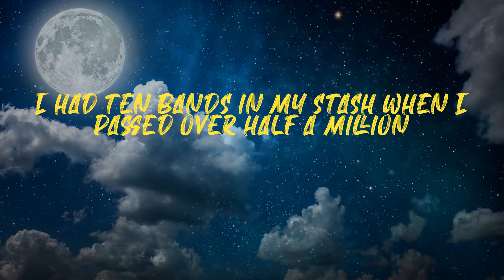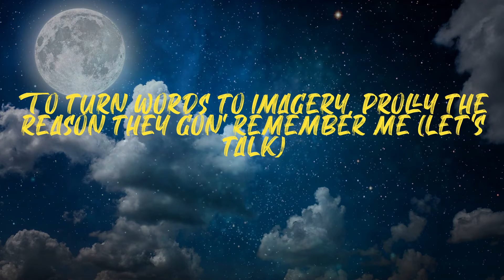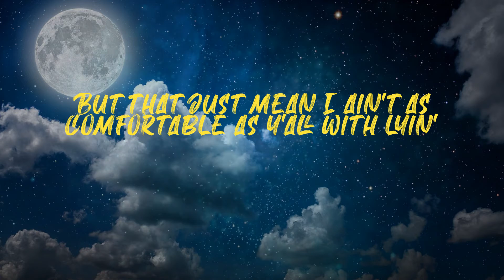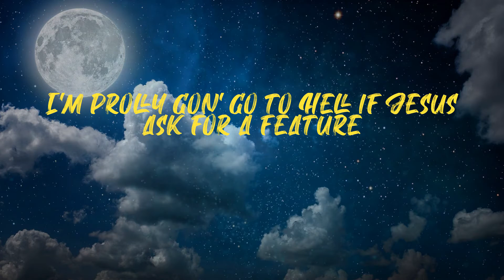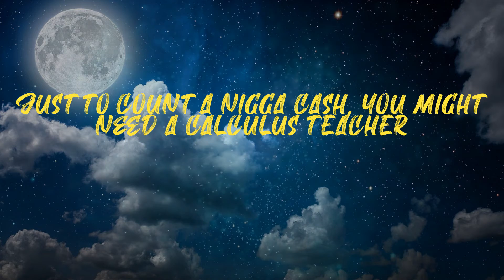Johnny P's Caddy (Lyrics)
Benny The Butcher - Johnny P's Caddy (Lyrics)

Lyrics:
Tana Talk 4, this shit mean a lot to me, know what I mean?
You know this shit don't feel as good as it look (Big Griselda)
I'ma keep it real with you (Black Sopranos Family)
I'm straight though (I'm good)
This street shit made me what I am today, nigga
Niggas know I went so hard for this shit
I deserve this shit, nigga (ah)
The Butcher comin' nigga
This ain't my story 'bout rags to riches
More 'bout how I mastered physics (uh-huh)
In the game, I used to train like Rocky, catchin' chickens (yeah)
I was nice, but they was right when they told me that rap a business (they was right)
I had ten bands in my stash when I passed over half a million
Come easily? No good, don't be surprised I outlast these niggas
It's like they put out a smash then they gone in a flash, admit it
And then they made tracks and diss us like that's gon' add up the digits (fuck you doin'?)
They showin' fake racks in pictures like that's gon' attract the bitches (you goofy)
That was really me, nigga, I ain't have to act in Conflicted (nah)
Only difference is I'm livin', and I would've whacked one of 'em niggas
Who knew that after drug dealin' I'd still be casual spending mil' plus?
Annual income, so here's my manual then some
And this Eastside shit still in me, my ability
To turn words to imagery, prolly the reason they gon' remember me (let's talk)
Figure we walk this tightrope with a feline's agility
The streets did so much shit to me, I can never live civilly
I can never leave the scene without checkin' my mirrors visually (uh-uh)
Hm, come with that energy 'cause some shit gon' always stick with me
They wanna know what I brought to Griselda, I say, "Validity"
They askin', "What work y'all niggas put in?" I'm like, "What didn't we?"
Problems that I correct through the obstacles I progress
Illogical for them to feel they responsible for our success
Besides Con' and West, tell me who else I gotta respect (who else?)
'Cause I'm kinda perplexed, it's 'bout time that I got my respect
It's the Butcher, nigga
Ah, let's go
'Bout time that I got my respect, it's the Butcher, nigga
Yeah, Cole fuckin' World
Griselda shit, you know what I mean (Griselda)
Know what it is, nigga
When I show up
I'm on ten nigga, not nine
On the night I was born, the rain was pourin', God was cryin'
Lightnin' struck, power outage, sparks was flyin'
The real one's here, the young boy that walk with lions
Around the outlines of chalk where the corpses lyin'
Of course I'm tryin' to revive a sport that's dyin'
But the guns and the drug bars that y'all relyin'
Got these nerds thinkin' that you niggas hard as I am
But that just mean I ain't as comfortable as y'all with lyin'
Stretchin' the truth, no, I never stress in the booth
They feel the pressure, me I feel like I just left the masseuse
Effortless, how I'm skatin' on these records is proof
I put your favorite rapper neck in a noose, never lettin' them loose
Cole World, the heater blast through your speaker
He the last of Mohicans, no weaklings last in my sneakers
Nigga want me on a song, he gon' see the wrath of the reaper
I'm prolly gon' go to Hell if Jesus ask for a feature
I'm higher than niggas and don't need a bag full of reefer
Some see the glass as empty, I see a glass full of ether
Collectin' his bread in mass like he a Catholic preacher
Just to count a nigga cash, you might need a calculus teacher
Eureka, Einstein on the brink of the theory of relativity
Really no MC equal, feel me?
Cole pen be lethal, crib like an old MTV show, uh
On God, the best rapper alive
Headshot, now go and ask the best rappers that died
They tell you he never lied, nigga
Yeah, Tana Talk